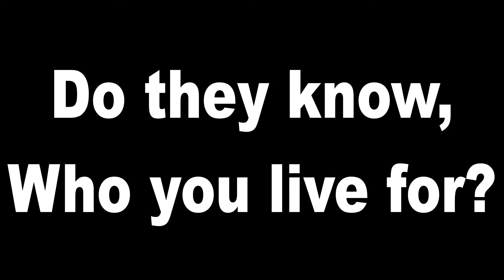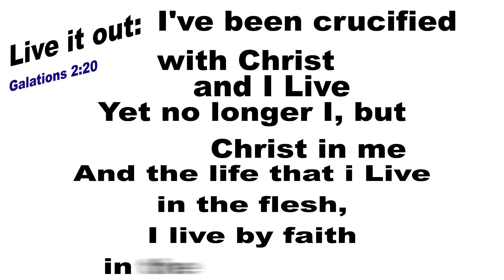LiveJesus LYRIC Video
(Galatians 2:20)